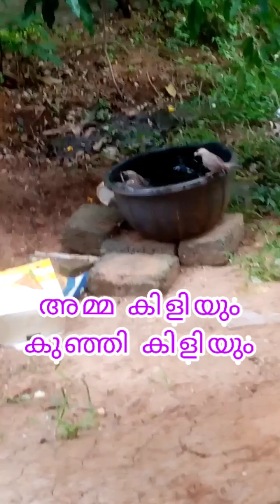അമ്മ കിളിയും കുഞ്ഞി കിളിയും/Mother's Love/ Birds Love/